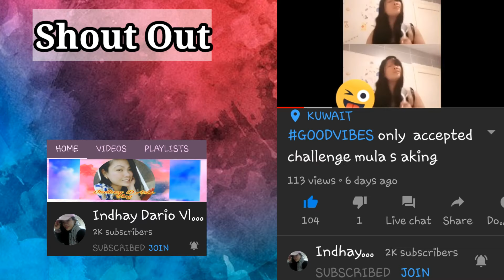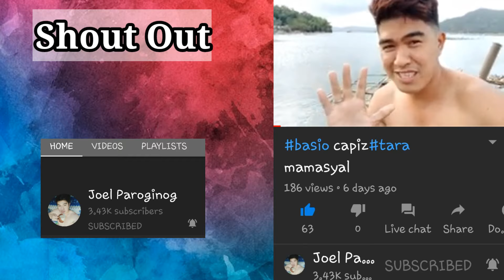DROP THE TOWEL CHALLENGE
I am Pilar, can speak Bisaya, Tagalog and English. I am living in Illinois USA. YES I AM UGLY AND HAVING A GAP TEETH, MAGKAGALIT ANG NGIPIN, LIHANG UG NGIPON. WHATEVER YOU CALL IT. ARE YOU HAPPY NOW?
If You see a Heart from Me. It means I did my Part.

My Editor: KINEMASTER